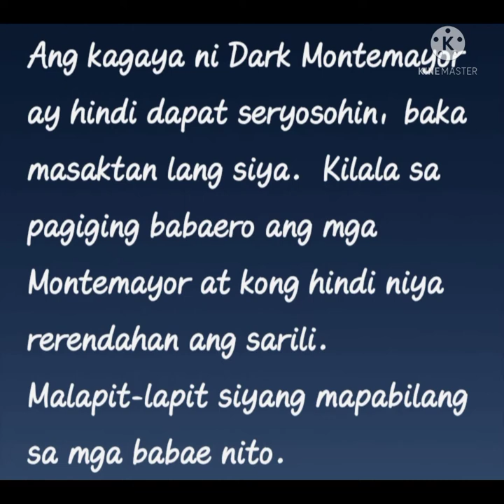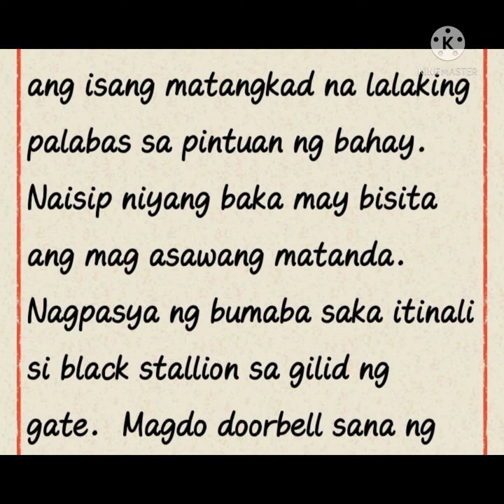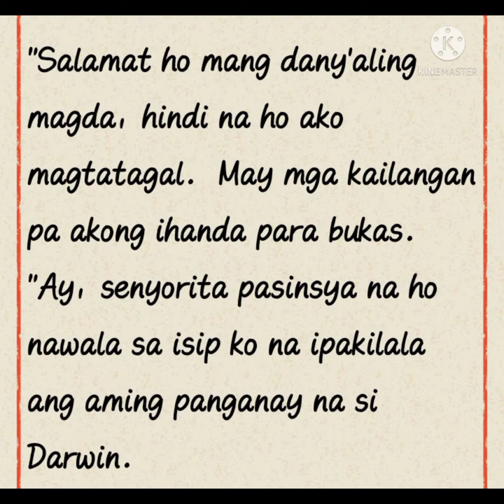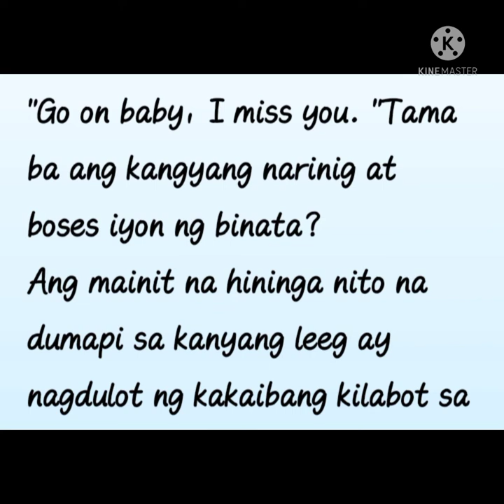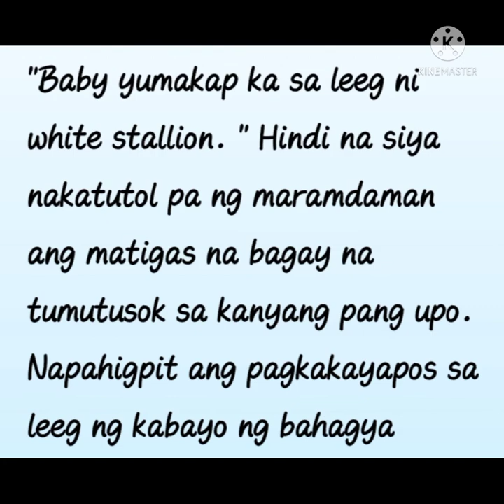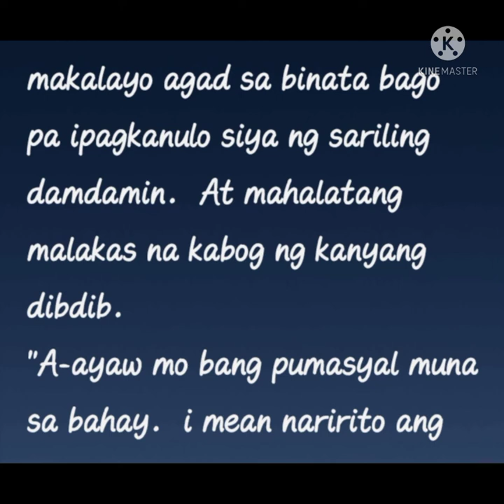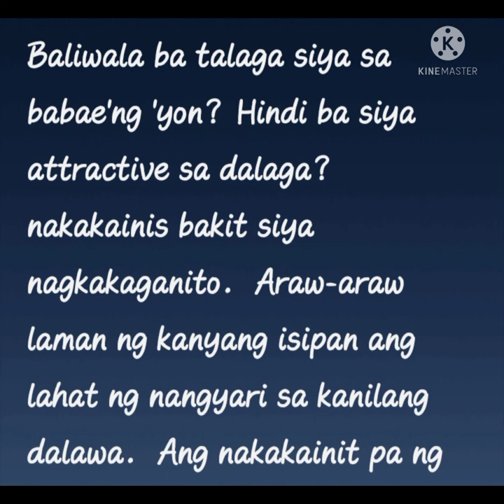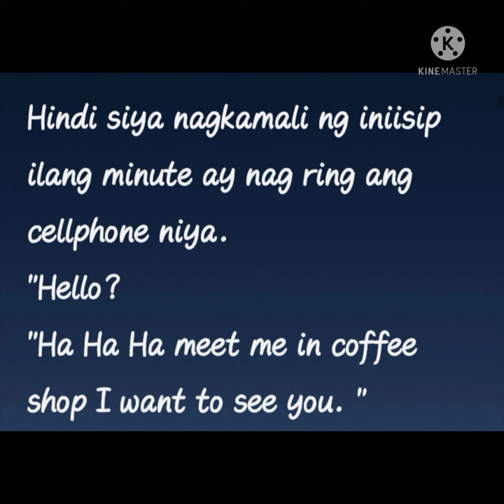dark Montemayor (the Quadruplets) chapter8